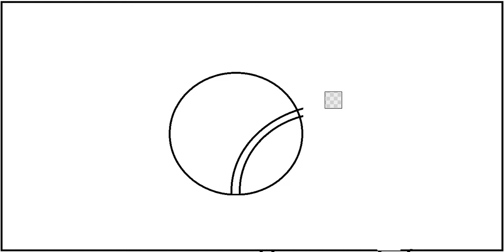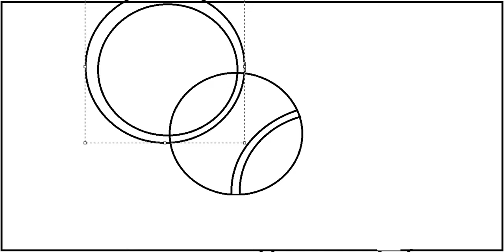Tennis Ball Drawing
🎾 Welcome to A to Z Kids Planet - Painting Tennis Balls in Microsoft Paint! 🖌️✨

🎨 Express Yourself Digitally:
Discover the joy of creating digital art with basic tools. Unleash your creativity and watch as a blank canvas transforms into a realistic tennis ball right before your eyes.

🌟 Let's Paint Tennis Balls Together! 🖌️🎾

Grab your virtual paintbrush, open Microsoft Paint, and let the artistic fun unfold. Whether you're a tennis fan or just love vibrant colors, get ready to create tennis ball masterpieces with A to Z Kids Planet!

🌍A to Z Kids Planet🌍